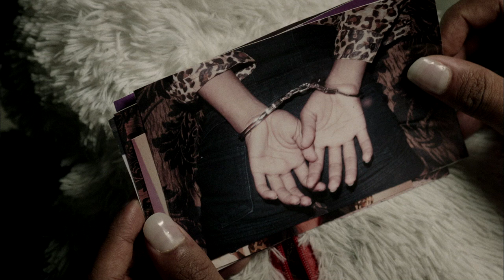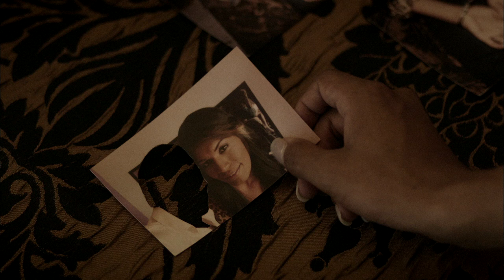CARMÍN TROPICAL - Trailer Oficial